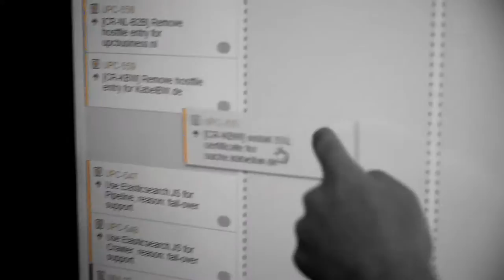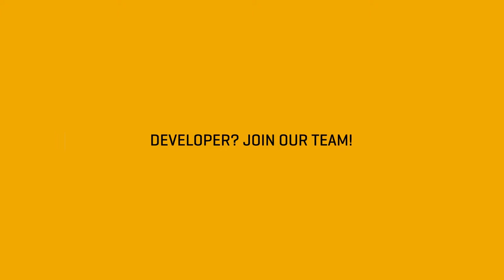Enrise Yourself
Je werkt bij Enrise voor gerenommeerde opdrachtgevers, zoals NOS, Simpel, Mijndomein en Ziggo. Digital First organisaties die snel willen schakelen en elke dag nieuwe features uitbrengen zonder downtime.

Je bouwt bij Enrise aan apps, api's, search, sites, shops en portals in een 100% agile team in ons prachtige monumentale graanpakhuis aan het water van de Eem.